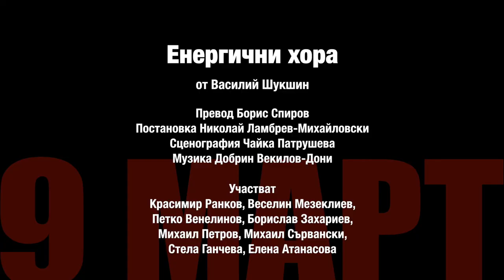Енергични хора - Сатиричен театър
от Василий Шукшин

Превод Борис Спиров
Постановка Николай Ламбрев-Михайловски
Сценография Чайка Петрушева
Музика Добрин Векилов-Дони

Участват Красимир Ранков, Веселин Мезеклиев, Петко Венелинов, Борислав Захариев, Михаил Петров, Михаил Сървански, Стела Ганчева, Елена Атанасова